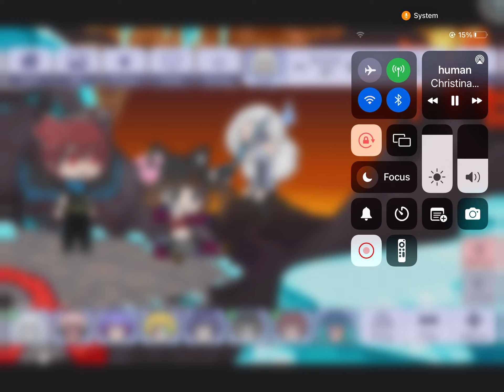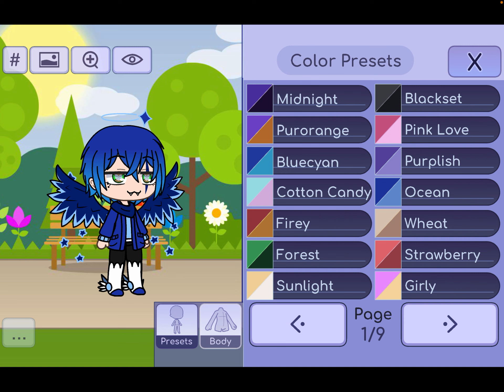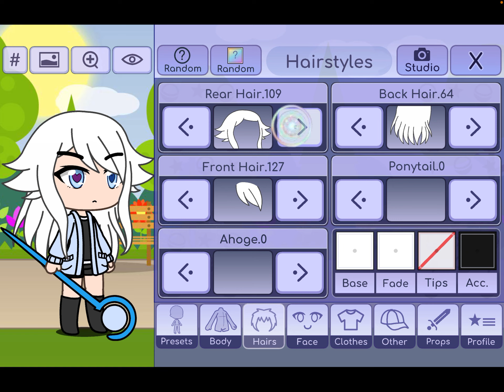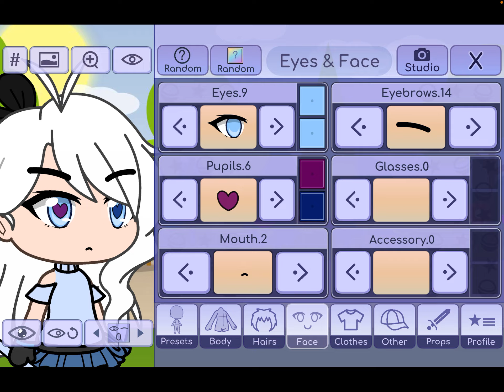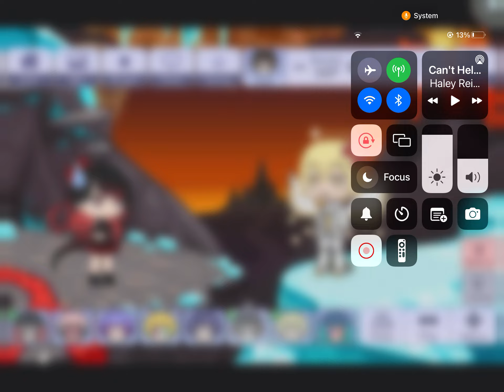CLMVL God guys told